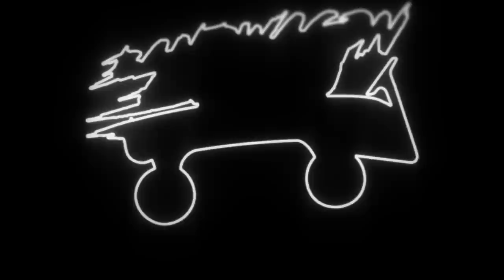MUM LIKES THIS!!! - Zé - Better Myself [Music Video] | GRM Daily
Zé - Better Myself [Music Video] | GRM Daily
Zé - Better Myself [Music Video] | GRM Daily REACTION
Zé - Better Myself